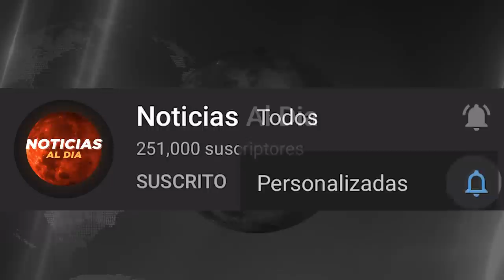RUSIA Y UCRANIA HOY NOTICIAS 08 DE AGOSTO 2022, IMPORTANTE NUEVA INFORMACION ULTIMA HORA HOSTING HOY